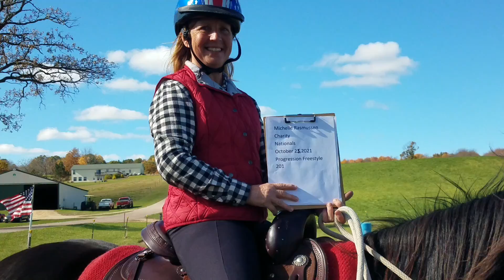Michelle and Charity NAWD FS Progression 201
This is a nice, windy day to ride and fly the flag!  11-2021